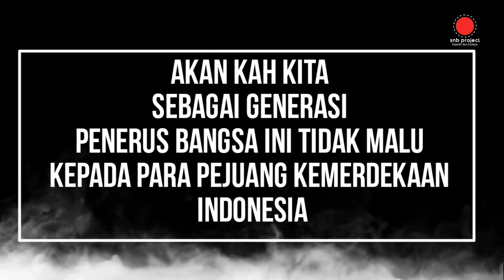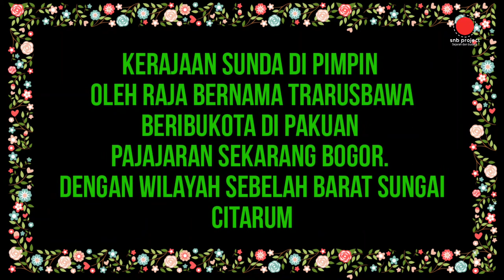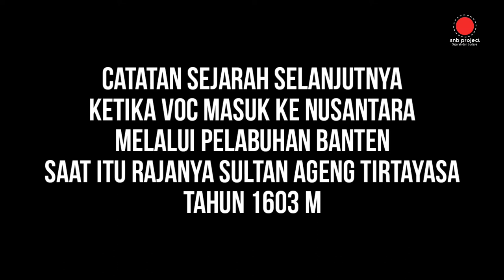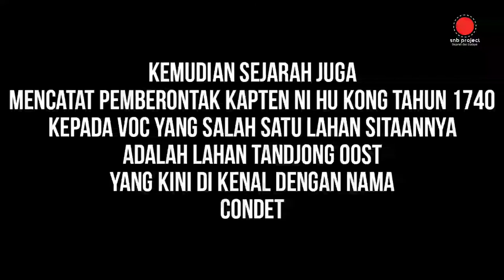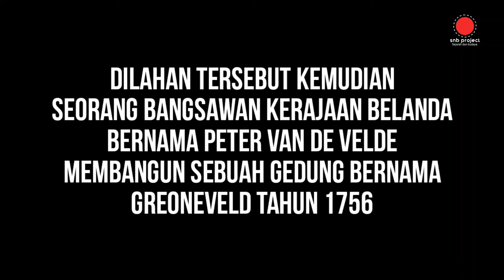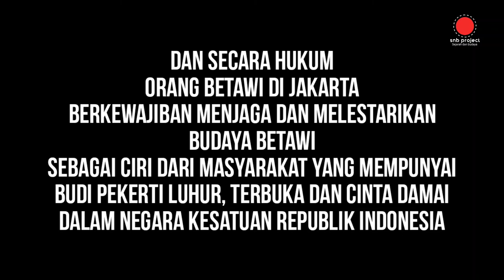STOP NARASI BETAWI ASLI DAN BUKAN ASLI | POLLING pendapat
POLLING ini bertujuan agar kita lebih mengenal lagi sejarah budaya betawi yang kita cintai.

mohon berikan tanggapannya ya agar POLLING ini menambah wawasan kita bersama.

Terima kasih